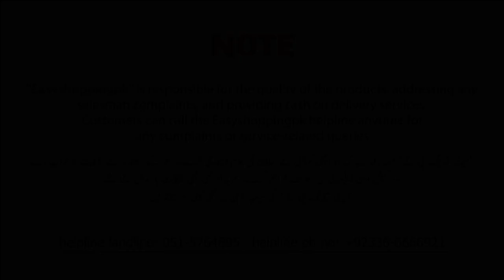Huge Azadi Sale | Chiffon Dress | Organza Suits | Wedding & Party Dress | Formal Wear Dresses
Shop Name : FIX PRICE SHOP
Address :  Shehzad Plaza Gorden College Road China Market Rawalpindi